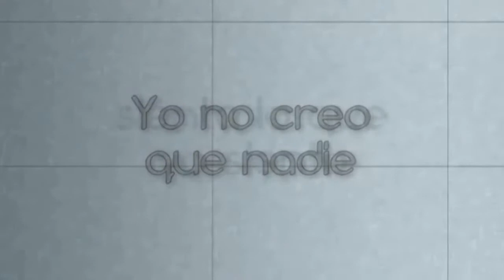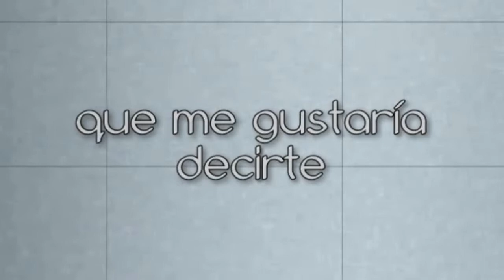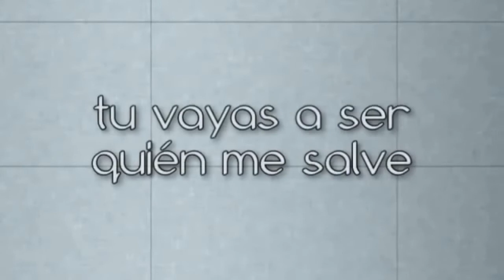Wonderwall (Oasis cover) -alex-